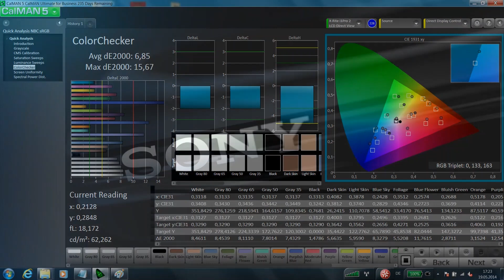Photos of the Lenovo K3 Note | Not A Review!